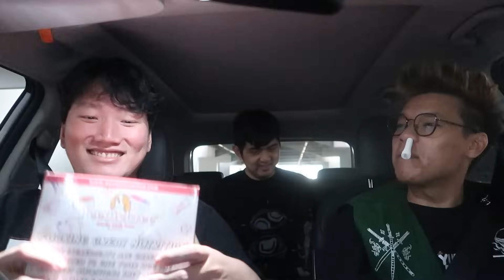MAU MENYELINAP JADI KULI - Kepala Tiga Eps 24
Halo Kami Tiga Kepala Yang Baru Kepala Tiga
Video setiap hari Rabu dan Sabtu jam 6 Sore